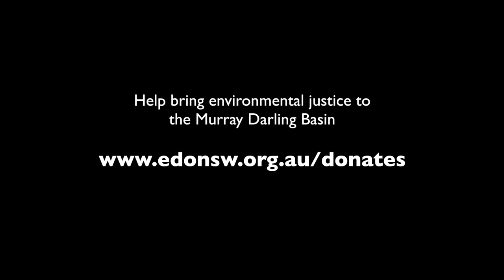Ripples: Dugald Bucknell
A Macquarie Marshes grazier considers sustainability from the point of view of a frog...